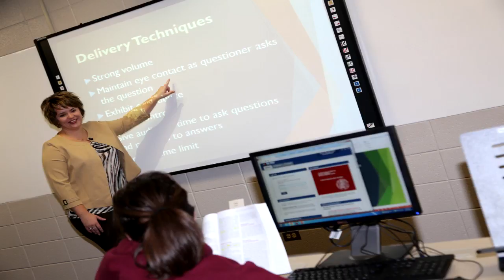Fox Valley Technical College | A Great Place to Work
| At Fox Valley Technical College, our focus is on helping people get the skills they need to get a great job. It’s beneficial to the individual, to employers and our community as a whole.

We are always looking for people who share our same passion. If you are one of those people and like to work in an environment that’s collaborative, innovative and diverse, we encourage you to apply!